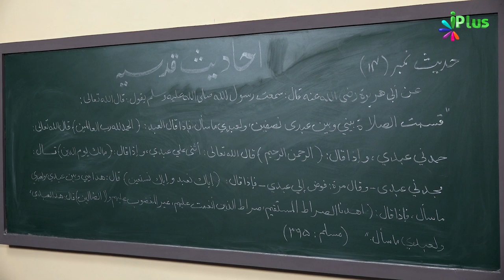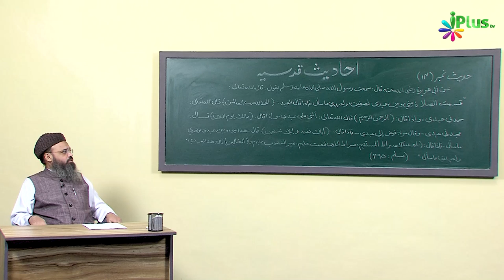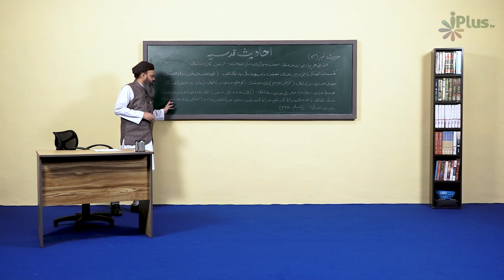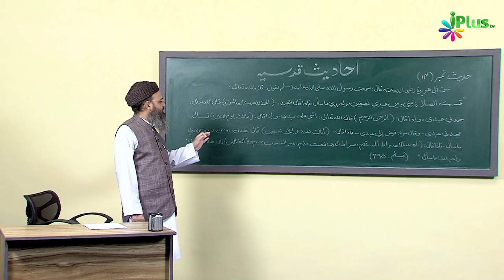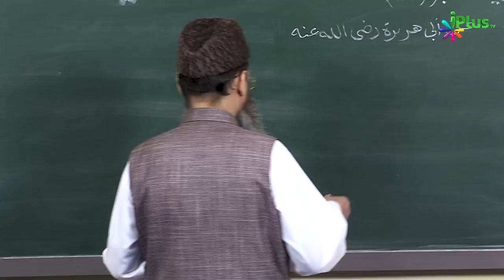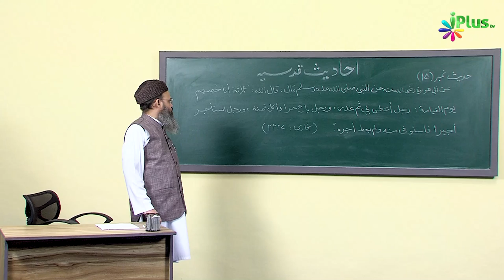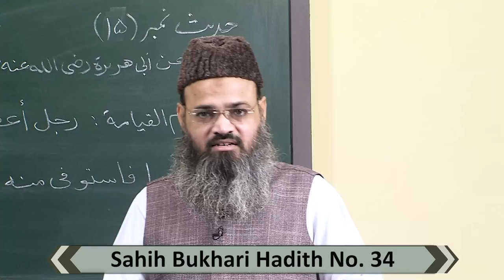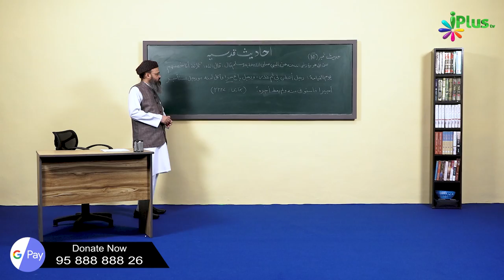Namaz Ko Allah Ne 2 Hisso Mein Kaise Takseem Kiya Hai? | Hadees e Qudsi Ep 07 | Shaikh Asad Azmi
Namaz Ko Allah Ne 2 Hisso Mein Kaise Takseem Kiya Hai? | Hadees e Qudsi Ep 07 | Shaikh Asad Azmi | iPlus TV

UPI : donateilm@icici